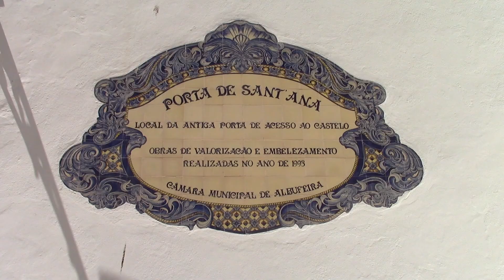Albufeira, Portugal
Old Albufeira, harbor and romantic cliffs.

Albufeira velha, porto e falésias românticas.

Stará Albufeira, přístav a romantické útesy.